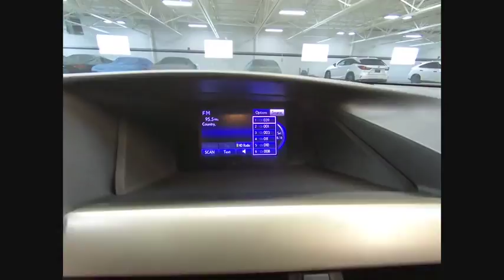2015 Lexus RX Orland Park IL F20141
2015 Lexus RX 350